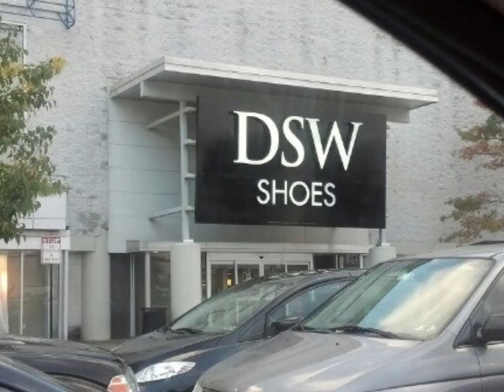History Of DSW Shoes